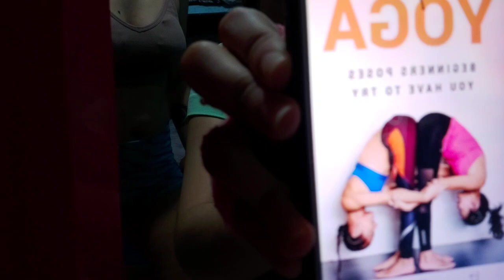Yoga Challenge Year 2 | Gemini Basa Concepcion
Nagyoga challenge ulit kami ni Ate. My goodness, di ko na alam kelan kami magiging truly flexible. Haha Pero ang saya ko na nagawa ulit namin to.